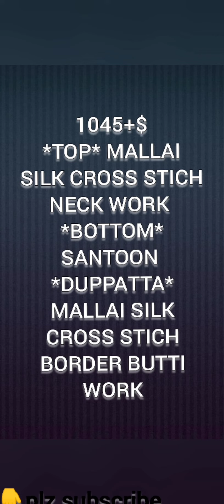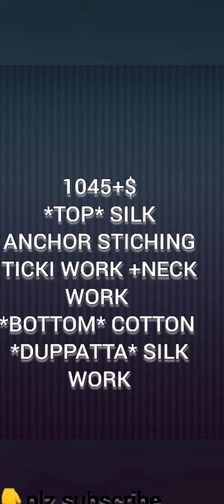New model design silk dress materials | Trendy salwar suits at wholesale price@crsfashion